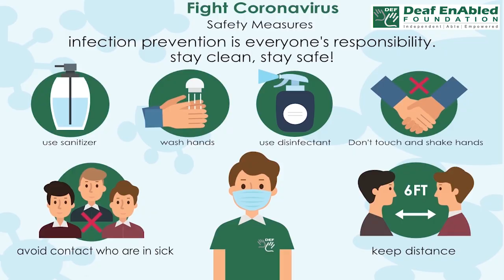Dereliction (Noun) Word of the Day for October 26th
Dereliction

Meaning:- failure to do what you should do:

Examples:- 1. What you did was a grave dereliction of duty.